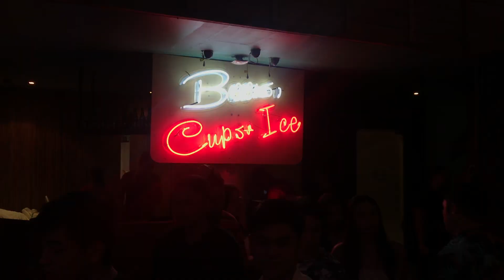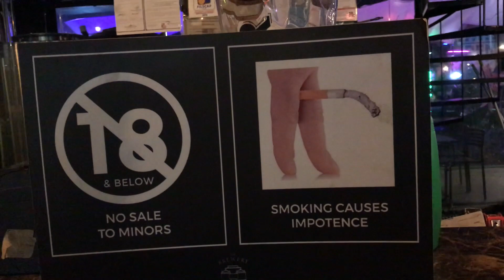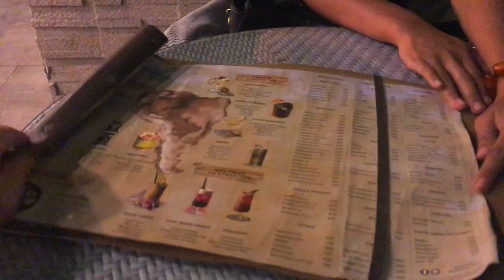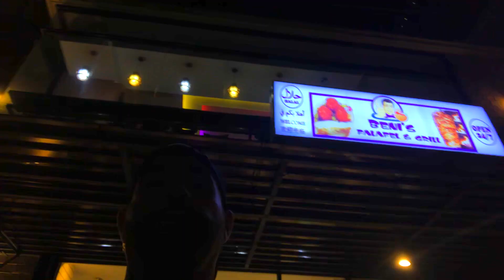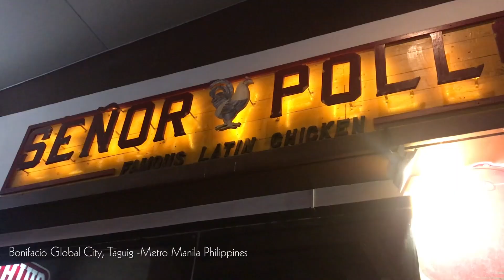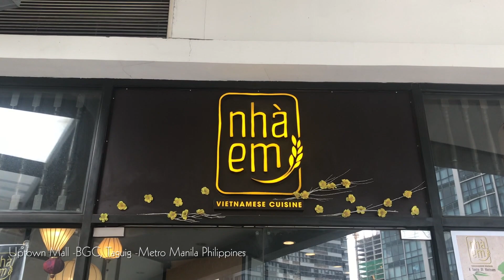American living in BGC Bonifacio Global City (Manila Philippines)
What's it like to live in Metro Manila's premiere lifestyle city? Bonifacio Global City (BGC) has been called the New York City of the Philippines, it's definitely an upscale city with plenty of urban staycation vibe, nightlife, bars and restaurants. But working in the Philippines isn't all perks - There is a lot of hardships that most BPO workers have to account for on the job and in their lifestyle. I talk a bit about shifting schedules, and what most Americans would consider invasive for a mandatory medical clearance just to get a job.